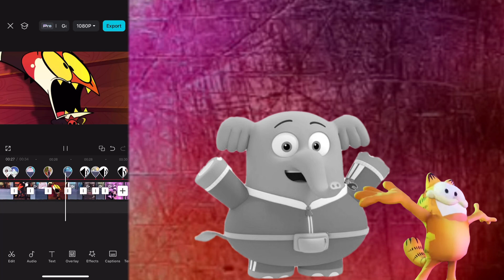death battle trailer baloo the bear vs blitzo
connections: baloo the bear and blitzo both are animated characters we all know and love with who got a lot of pals and get into a fight with there own deadly enemies (“shere khan and striker”)